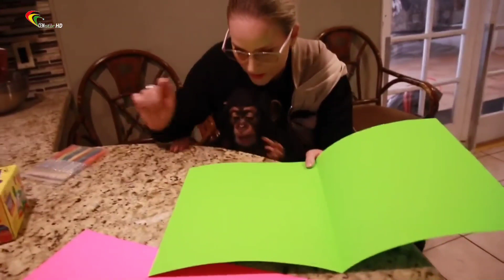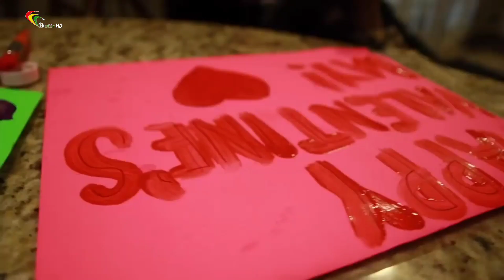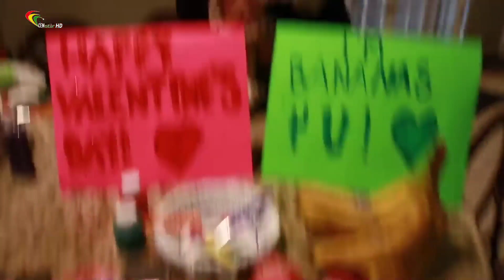Top chimpanzee 110 Cem tv 5-11-2021